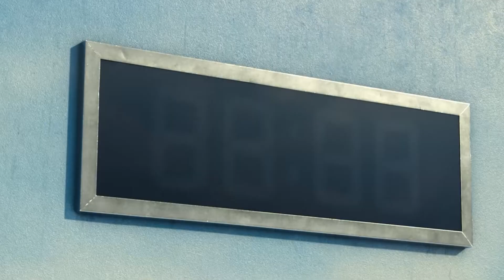Pomni in Squid Game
The Amazing Digital Circus: PILOT SQUID GAME Edit |  Digital Circus Edit
UP NEXT ON THE AMAZING DIGITAL CIRCUS...